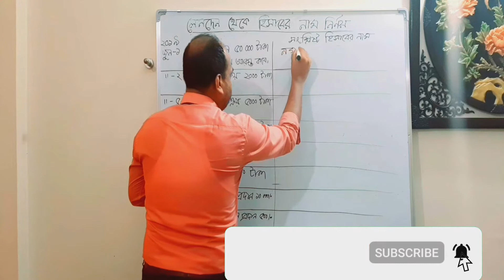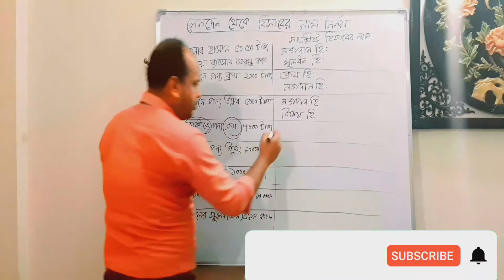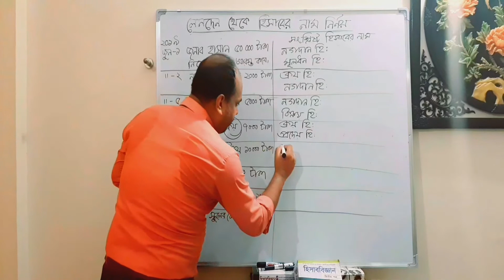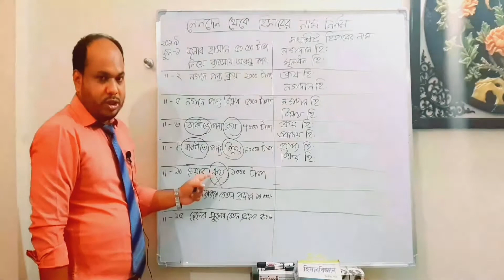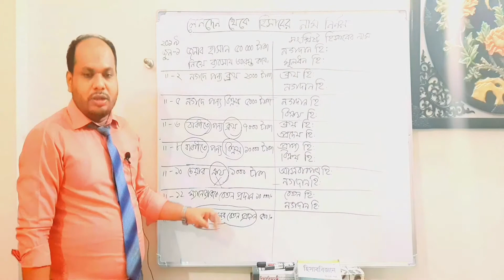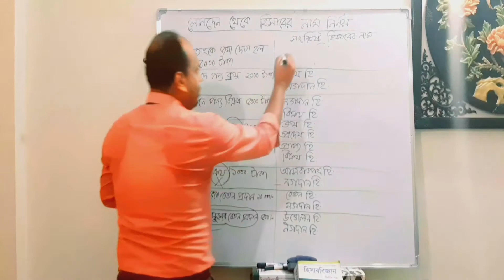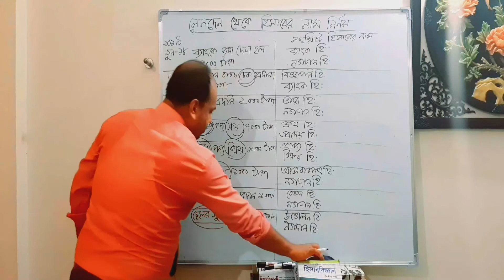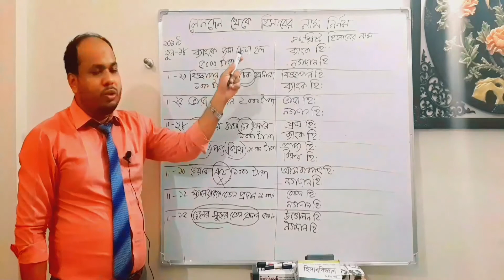Episode 12: Accounting/লেনদেন হতে হিসাব খাত নির্ণয়/Find out Account (SSC, HSC & BBA)